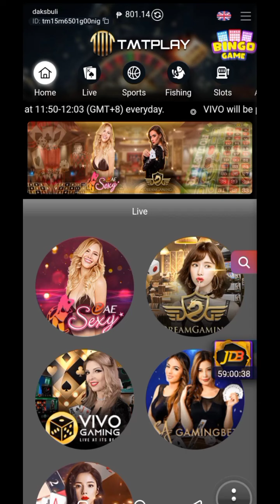Ang Ganda Mo Naman Golden Queen 👑 | Jili Slot |TMTPLAY|Okebet|Jilibet|Nwplay